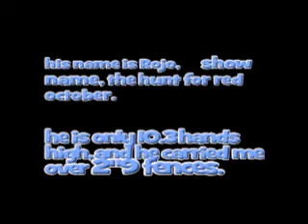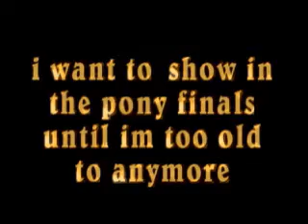I WAS TAGGED!!!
hehe :) heres my video!